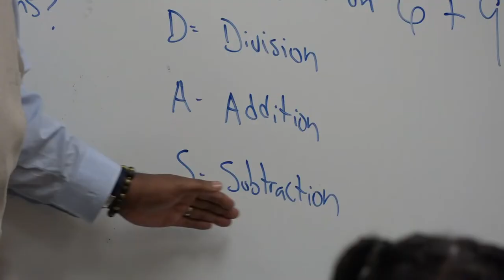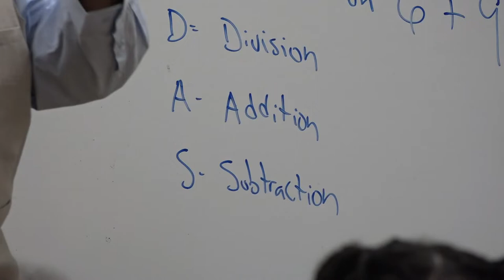Aggie Academy connects one generation of North Carolina A&T students with the next.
Aggie Academy gives North Carolina A&T students the chance to teach in classrooms before entering the workforce.